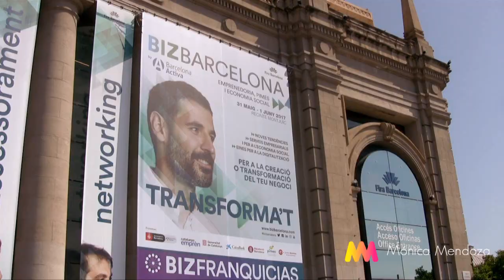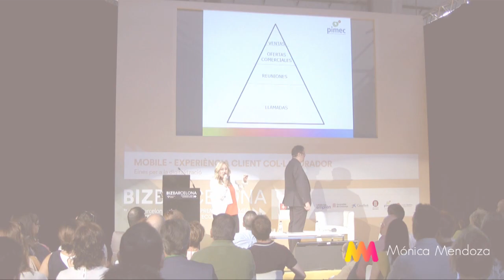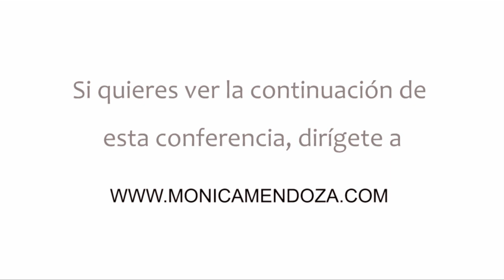Teatro: Cómo captar un nuevo cliente (difícil)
Fragmento de una conferencia impartida en el marco de la Feria del Emprendedor de Barcelona BIZ Barcelona en la cual realizo un teatro de ventas de captación de un cliente nuevo junto a Joan Vendrell, actor y director teatral.
Es una primera parte, las siguientes 2 partes las podrás visualizar